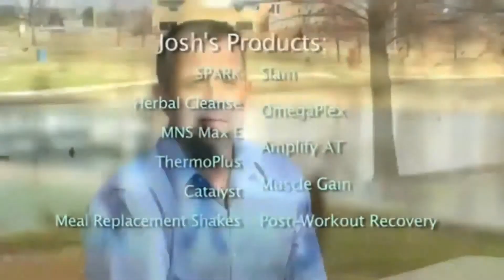Advocare Reviews - Joshua Anderson